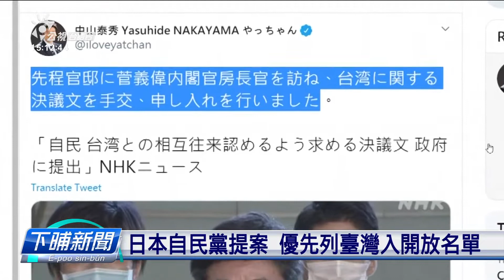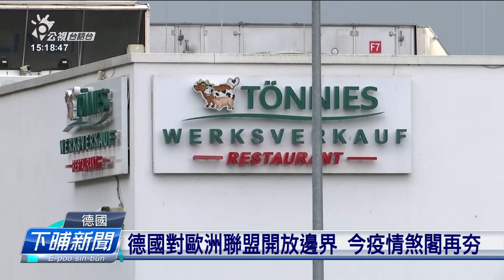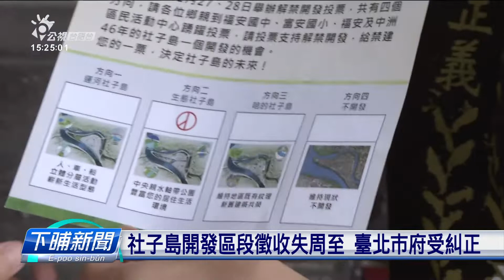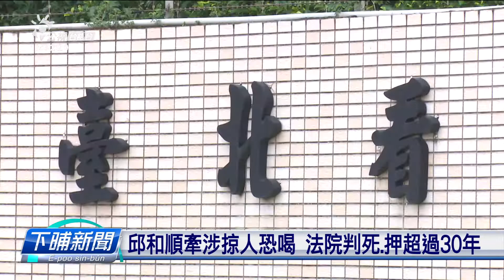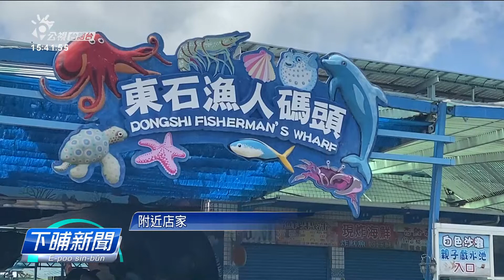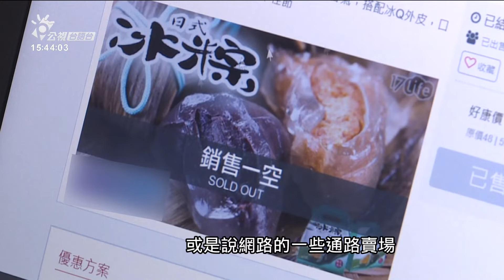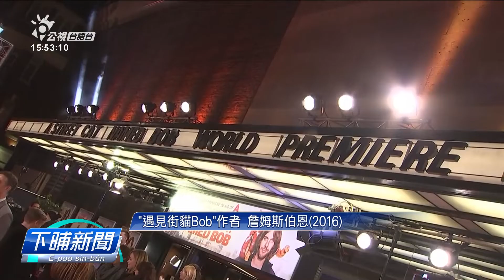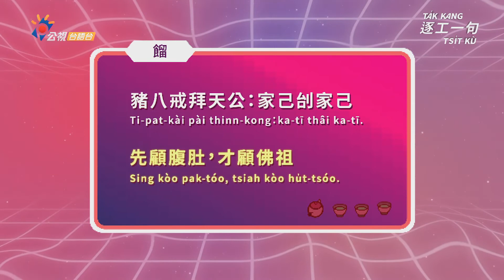20200618_下晡新聞_吳國禎說世事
四節新聞 ：　逐工（每天）09:00 / 12:00 / 15:00（拜一至拜五） / 19:00
台灣好滋味：拜四 22:00(首播)
重播時間：隔轉工 早起7:00(隔天早上7:00)
若是一個人：禮拜20:00(首播)/後禮拜一14:00(重播)